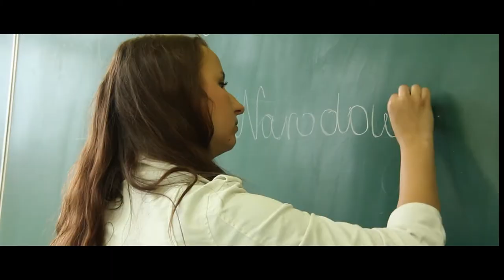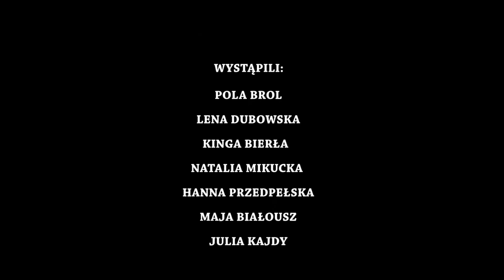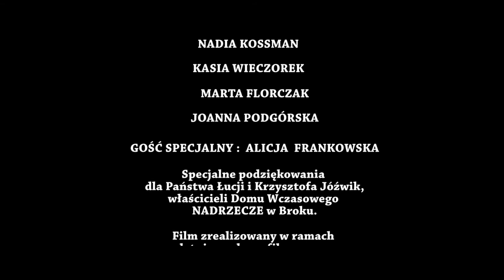Niezłe Ziółko - scenariusz i reżyseria: Katarzyna Afek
Film zrealizowany podczas letnich warsztatów z WAMem. Zdjęcia i montaż: Adrian Apanel.